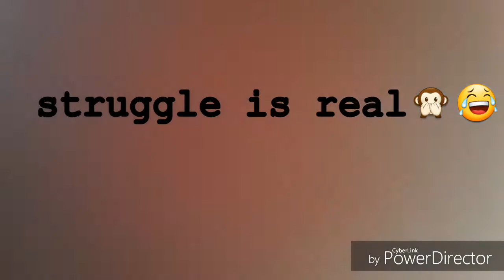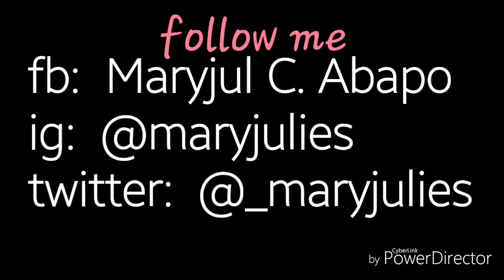How I shape my eyebrows with a razor blades